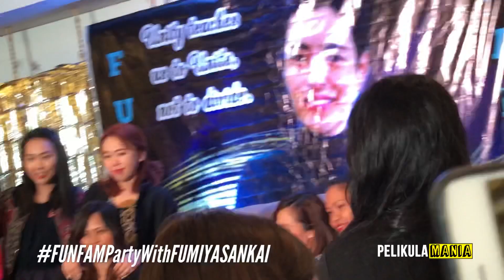Fans of FUMIYA SANKAI Given the Chance to take pictures at the FUNFANPartyWithFUMIYASANKAI